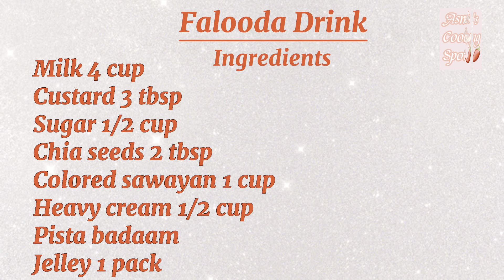Falooda Drink Recipe| ٹھنڈا فالودہ ڈرنک کا آسان طریقہ|Falooda Drink Recipe by Asma's Cooking Spot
Hello Friends , welcome to Asma's cooking spot, helpful video for you as it is summer and everyone wants to make summer drinks. You can learn the recipe of falooda drink

Ingredients

Custard 3 tbsp
Colored sawavan 1 cUp
Heavy cream 1 cup
Pista badaam
Jelley 1 pack
Rose water 1 tbsp( optional)